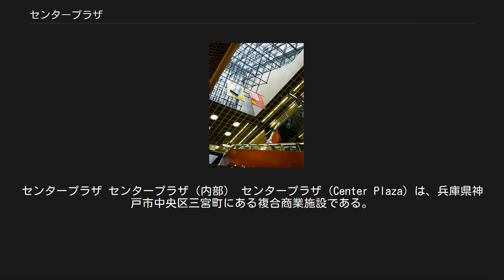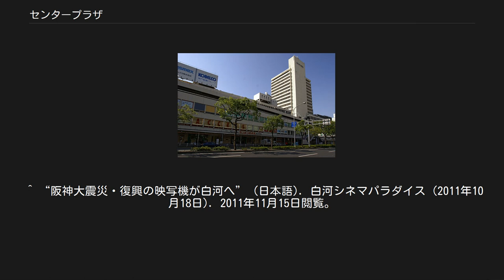センタープラザ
センタープラザ センタープラザ（内部） センタープラザ（Center Plaza）は、兵庫県神戸市中央区三宮町にある複合商業施設である。
 「センタープラザ」と「センタープラザ西館」に分かれており、両施設とも三宮センター街に面し、センタープラザはさんプラザの西に隣接し、地下部分はさんちかなど他の地下街を、また、2階部分は、神戸マルイを通じて「三宮駅」と連結している。
 歴史的経緯・地理的要因（センタープラザとさんプラザは、同じ三宮町1丁目に位置しているが、センタープラザ西館は、三宮町2丁目に位置している。）により、両者の雰囲気はかなり異なる。
センタープラザは、センタープラザ西館よりもむしろ、さんプラザと雰囲気は近い。
 「センタープラザ」は、低層部のファッション・グルメ関連の商業ゾーンと7階から18階までのオフィスゾーン、19階は中国料理の「東天紅」で構成されている。
 2006年2月5日には、1階部分に、三宮地区の情報を網羅した「三宮インフォメーションギャラリー」が設置された。
 三宮シネフェニックス（さんのみやシネフェニックス）は、センタープラザ東館の6階に存在していた映画館。
 開業のきっかけは1995年1月17日に発生した阪神・淡路大震災である。
この影響により神戸市内にあった映画館の大半は壊滅し、営業停止を余儀なくされた。
その中の一つであった神戸国際松竹（1999年4月29日に再オープン）の代替劇場として同年12月23日にオープンした（「三宮東映」が全壊したことから、東映の子会社がオープンさせた）。
 当初は東映系列の会社が運営し、主に松竹・東急系の作品を多く上映していた。
しかし1998年4月よりオーエスに経営譲渡され、館名を「OSシネフェニックス」とする。
それ以降はオーエスと関わりの深い東宝洋画系の作品をメインに上映していたが、109シネマズHAT神戸、OSシネマズミント神戸の開業などによる映画館再編に伴い、2006年9月1日よりセンタープラザ東館内に本社を持つ都商事ホールディングス（フロアのオーナー会社）に経営譲渡され、館名が「三宮シネフェニックス」に戻った。
 経営譲渡後は三宮東映（2006年8月31日閉館）から東映系の作品上映を引き継ぐ一方、ミニシアター向きの作品も多く上映していたが、赤字が続いたことで3D映画上映設備の投資が困難になったこともあり2011年5月8日をもって閉館した。
 なお同劇場で使用していた映写機のひとつは福島県の白河市文化センターに寄贈された。
運営会社の都商事ホールディングスは同劇場閉館後、「フェニックスプロジェクト」を立ち上げ、閉館2ヵ月前に発生した東日本大震災の主要被災地となった東北地方を中心にボランティア上映活動を行っている。
 座席数 「センタープラザ西館」は近年、アニメ・マンガ・ゲーム関係の店舗が多く入居しており(センタープラザにもごく少数であるが入居している)、いわゆるオタク街の一つとして認識されているが、「オタク街」と言っても秋葉原や日本橋のように街全体にオタク系の店が散らばっているわけではなく、一つの建築物にそれらの店舗が集積している形態の「オタク街」であり、形態としては中野ブロードウェイに近い。
とは言え、そういった関連の店舗はほぼ2階と3階に集中しており、地下1階と1階には飲食店やブティックなどの一般的な店が並んでいる。
なお、一部の店舗はセンタープラザに入居している。
 地階には、センタープラザ西館ができる以前に当地にあった公設市場「三宮市場」を引き継いだ「元公設三宮市場」が入居していた。
一時期、地元家電量販店の星電社の本社が上層階に入居していた時期もあった。
 なお、センタープラザ西館に、同館とさんプラザ・センタープラザ館の4階と5階に、それぞれ位置して相互接続している駐車場の入口がある。
地上とはエレベーターで入出場する仕組みとなっている。
 センタープラザ センタープラザ西館 備考 センタープラザとセンタープラザ西館は地下1層と、地上4層が連結する。
 ^ “三宮シネフェニックスが5月閉館” (日本語). 神戸新聞 (2011年3月8日). 2011年5月9日閲覧。
 ^ “阪神大震災・復興の映写機が白河へ” (日本語). 白河シネマパラダイス (2011年10月18日). 2011年11月15日閲覧。